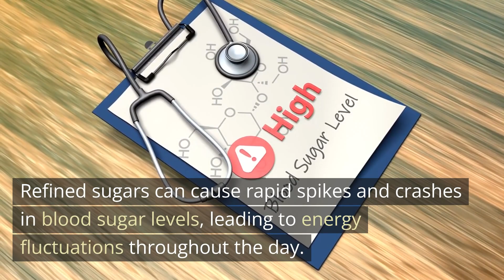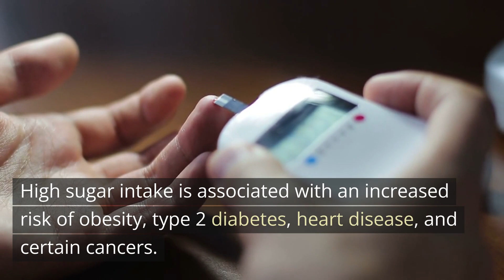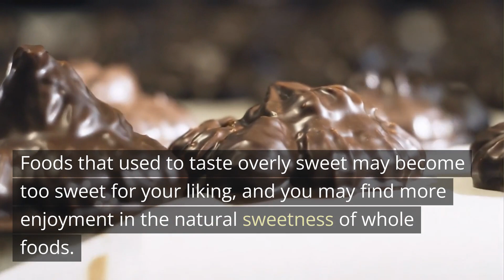Sugar - What Happens to the Body if we Eliminate Sugar for 7 days / Natural Master No.1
Eliminating sugar from your diet for 7 days can have various effects on the body. It's important to note that sugar comes in different forms, including natural sugars found in fruits and vegetables and added sugars in processed foods.

Improved Energy Levels:
Refined sugars can cause rapid spikes and crashes in blood sugar levels, leading to energy fluctuations throughout the day. By removing added sugars, you may experience more stable energy levels, reducing fatigue and lethargy.

Weight Loss or Maintenance:
Added sugars are high in calories and have little nutritional value. Cutting them out can lead to a reduction in overall calorie intake, which may help with weight loss or weight maintenance.

Improved Mental Clarity:
Some people report improved mental focus and clarity when they reduce sugar intake. Eliminating sugar may help reduce brain fog and improve cognitive function.

Better Dental Health:
Sugars contribute to tooth decay by providing food for harmful bacteria in the mouth. By reducing sugar consumption, you can promote better dental health.

Reduced Risk of Chronic Diseases:
High sugar intake is associated with an increased risk of obesity, type 2 diabetes, heart disease, and certain cancers. Removing added sugars from your diet can help lower these risks.

Balanced Appetite:
Sugar can disrupt hunger hormones and lead to increased cravings. By cutting out sugar, you may find that your appetite becomes more balanced and easier to manage.

Improved Skin Health:
Some people notice an improvement in their skin's appearance after reducing sugar intake. High sugar consumption can contribute to inflammation and skin issues.

Potential Withdrawal Symptoms:
Sugar can have addictive properties, and some people may experience withdrawal symptoms such as irritability, headaches, or mood swings when they eliminate it from their diet. These symptoms are usually temporary and should subside within a few days.

Positive Effects on Gut Health:
High sugar intake can negatively affect the balance of gut bacteria. By reducing sugar consumption, you may promote a healthier gut microbiome.

Changes in Taste Preferences:
After avoiding added sugars for a week, you might notice that your taste preferences start to change. Foods that used to taste overly sweet may become too sweet for your liking, and you may find more enjoyment in the natural sweetness of whole foods.

It's essential to replace the void left by eliminating added sugars with a balanced and nutritious diet, including whole foods like fruits, vegetables, whole grains, lean proteins, and healthy fats. If you have any underlying health conditions or concerns, it's a good idea to consult with a healthcare professional or a registered dietitian before making significant dietary changes.